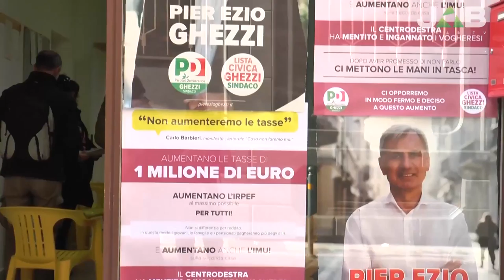Opposizione unita contro maggioranza: l’intervento di Ghezzi (PD)